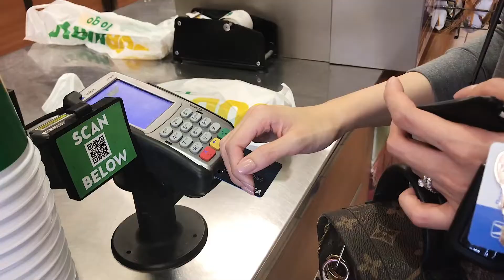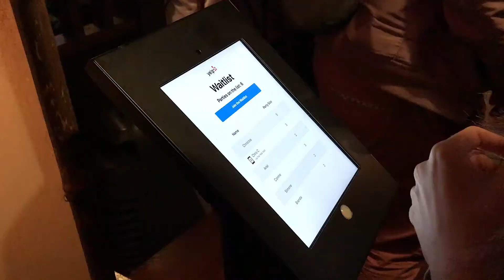Why We Love San Francisco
Our sixth vlog is up! The Bay Area has always been special to us and we had so much fun running all over this beautiful city.

Hey! If you're new to our channel, you might wanna consider checking out our stuff. We're a former long-distance relationship couple for 8 years who happens to have a lot of catching to do. It's all about travel, vlogs, food and music! If you're into these, we make some tutorials too. Thanks!